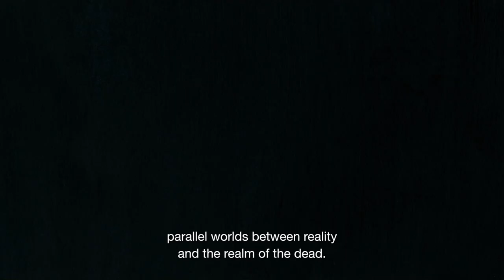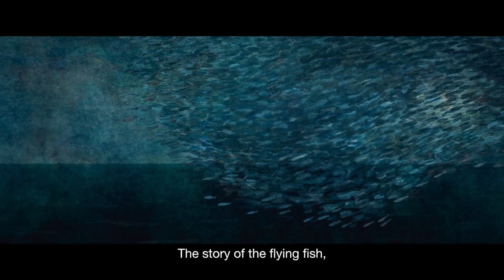Flowing Home (Như một dòng sông) | Creative Process with Sandra Desmazières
From texture to colour, director Sandra Desmazières shares her creative process and her personal motivations behind FLOWING HOME.

A co-production between Les Films de l’Arlequin and the National Film Board of Canada